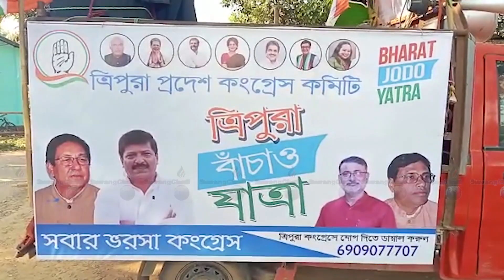II Bharat Jodo Yatra Khwlaijakha Congressni Bwkhaktwi II